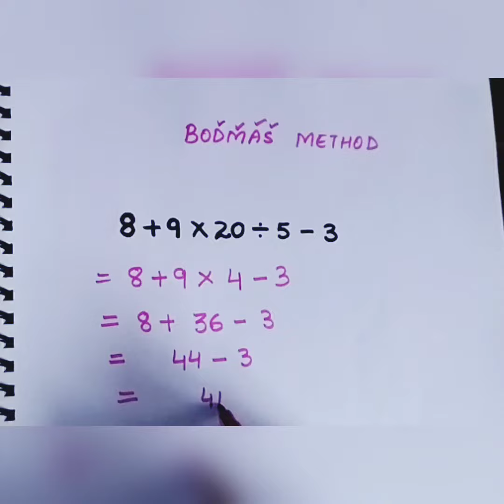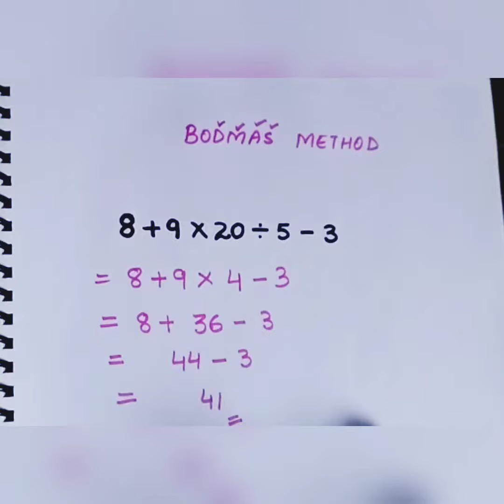BODMAS|| BODMAS Rule || Maths trick || How to solve sum with bodmas Rule|| Simplification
Hello friends
kids learning by nidhi khanna

Today I have shared the video on Bodmas Rule. I hope you like it.